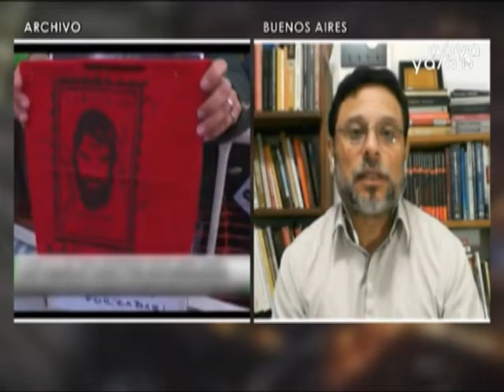Argentina vive un clima de tensión con la llegada de la Cumbre del G20